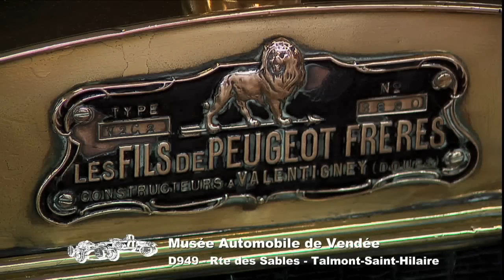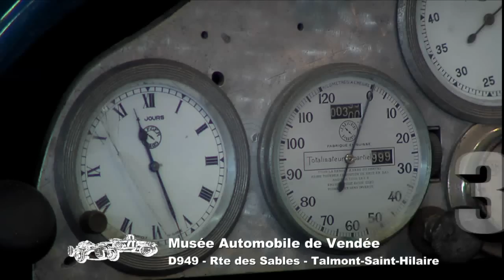Musée Automobile de Vendée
Situé à Talmont Saint Hialire, en Vendée, le Musée Automobile de Vendée regroupe des centaines de véhicules dont certains remontent aux premières heures de l'automobile.
A découvrir absolument.